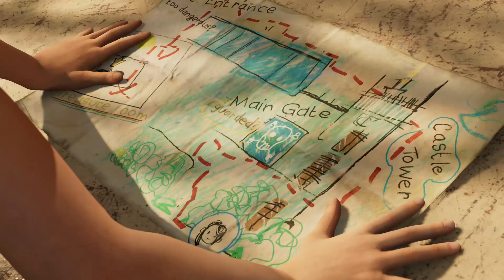Let's Play Shadow of Tomb Rider - Part 3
Normal Mode  - 1920x1080 - Ultra Settings

PC Specs  :

CPU : Ryzen 5 1600x 3.6 Ghz
GPU: RX570 8GB
PCB : MSI B450M PRO-VDH
RAM : 2 x Corsair Vengeance LPX Black 8GB DDR4 2933MHz CL14
HDD : 1 x WD Blue 1TB SATA-III 7200 RPM 64MB
SSD : 1 x HyperX FURY 120GB SATA-III 2.5 inch
Case: Big Tower - No Name
Mouse : Trust GXT 25
Mouse Pad: A4Tech X7-500MP
Keyboard : Gaming Marvo K655
Monitor : AOC Gaming G2260VWQ6 21.5
Headphones : Genius HS-G500V